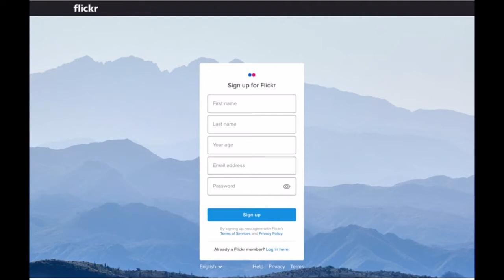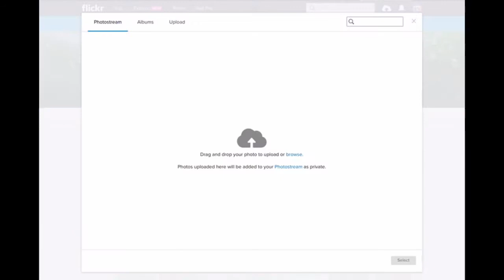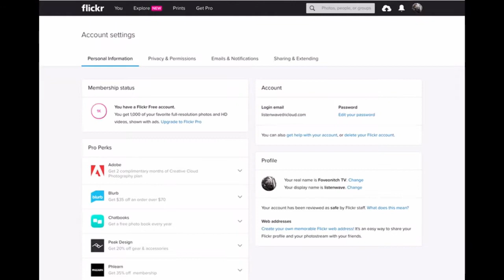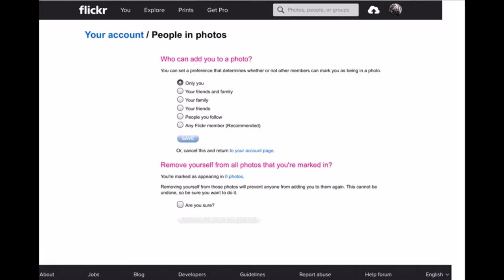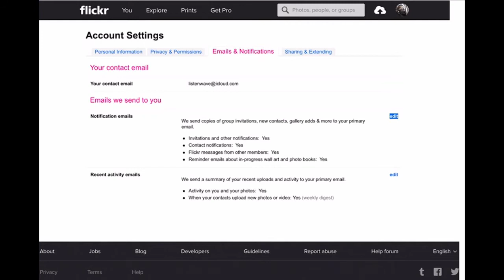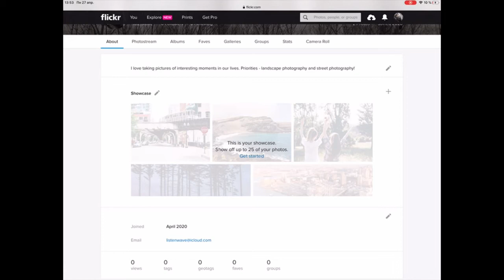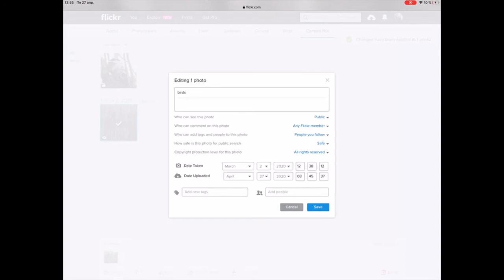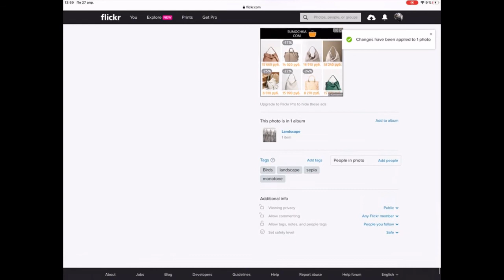Фликер 🔵Flickr🔴как создать профиль | где хранить свои фотографии | с Фовеонычем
Как создать профиль во Flickr с Фовеонычем и @foveonyc
Фовеоныч расскажет как в 2020 году реализовать свою мечту! Многие из молодых и не очень хотят заниматься фотографией! Но в изменяющемся мире непросто сделать первый шаг! Надеюсь ,у вас хватит мужества ! Создаём свою страницу во Flickr! Самая интересная в мире среда для увлечённых фотографией! Нужен любой гаджет и интернет! И ,конечно, вообще желание! Создаем свой профиль!Оформляем страницу и делаем базовые настройки.
просто и доступно про Flickr(Фликер) -самое масштабное сообщество для тех,кто интересуется фотографией...и не только! Constellation_Collaboration. Каа стать фотографом? Смотрите Фовеоныча!
Удачного путешествия!
Заблуждения ума ,мешающие осознанию реальности
Фотография -это качество фотоаппарата
 Фотографию можно освоить по книгам и интернету?
Вылечившихся  от фотографии нет -есть не до обследованные (не дошедшие до края)
 Фотография для взрослых
 Фотография -это пройдёт...